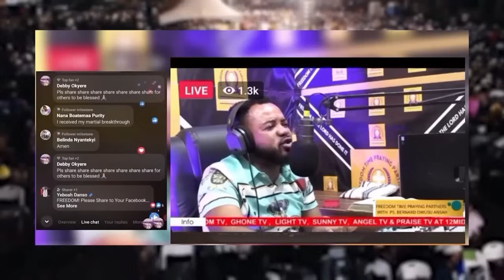FTPP VIDEO 21ST NOV THURSDAY MORNING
POWERFUL MIDNIGHT PRAYER FREEEDOM TIME PRAYING PARTNER